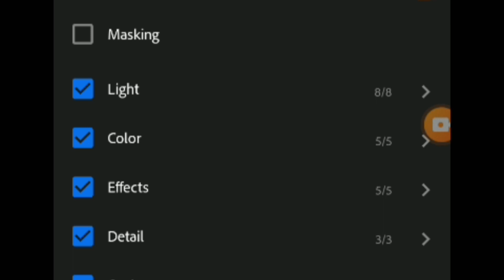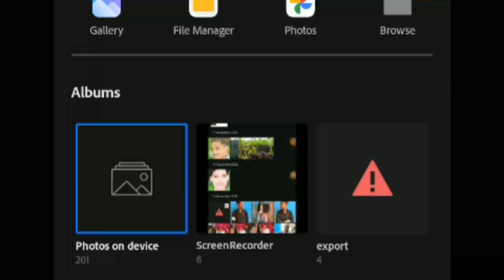Complete Lightroom Mobile Crash Course in 25minutes NSB PicturesLightroom preset shots🤑 viralvideo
Complete Lightroom Mobile Crash Course in 25
minutes - NSB Pictures
Lightroom preset download, Orange & dark Lightroom
Preset, 1 click photo editing, Lightroom photo editing
tutorial, Latest light room preset, Dark Effect Lightroom
preset, Best Lightroom preset,
# 1 clickphotoedit
lightroomeditingMY SETUP...
? Corsair H45 CPU Liquid Cooler
? Cabinet Corsair
1976, allowance is made for "fair userposes such as
that might otherwise be infringing.nonprofit, Educational  ph
@Saha_social official 2022 thank you.
how to add presets to lightroom mobile